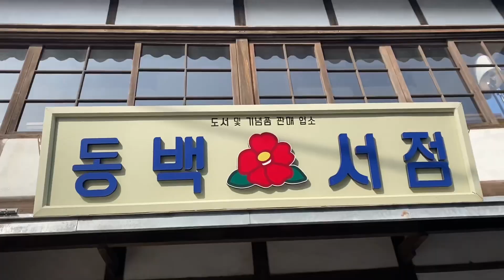釜山景點韓劇拍攝地-山茶花開時🌸九龍浦 釜山vlog busan韓國旅遊